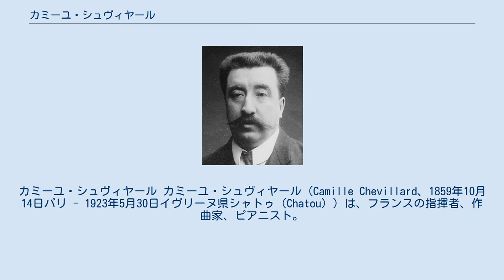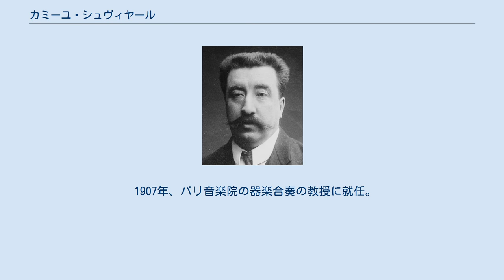カミーユ・シュヴィヤール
カミーユ・シュヴィヤール カミーユ・シュヴィヤール（Camille Chevillard、1859年10月14日パリ - 1923年5月30日イヴリーヌ県シャトゥ（Chatou））は、フランスの指揮者、作曲家、ピアニスト。
シャルル・ラムルー（コンセール・ラムルー管弦楽団の創設者）の女婿。
 父アレクサンドルは優れたヴァイオリン奏者であった。
パリ音楽院に進んでピアノを修め、二等賞を得、作曲家を志す。
 1895年、モーリス・アヨ(Maurice Hayot)、ジョセフ・サルモン（Joseph Salmon）と共にピアノ三重奏団を結成した。
 1897年、シャルル・ラムルーの指揮するリヒャルト・ワーグナー「ローエングリン」のパリ公演に関わる。
同年、シャルル・ラムルーがコンセール・ラムルーの常任指揮者の座を退き、女婿のシュヴィヤールが跡を継いだ。
1923年までの首席指揮者在任中、ルートヴィヒ・ヴァン・ベートーヴェン、ロベルト・シューマン、ワーグナー、フランツ・リストらの作品を紹介し、また、次の作品などを初演した。
 1907年、パリ音楽院の器楽合奏の教授に就任。
また、1914年にはオペラ座の音楽監督となり、そこで1923年1月15日、友人でもあったガブリエル・ピエルネのバレエ「シダリーズと牧羊神」を初演した。